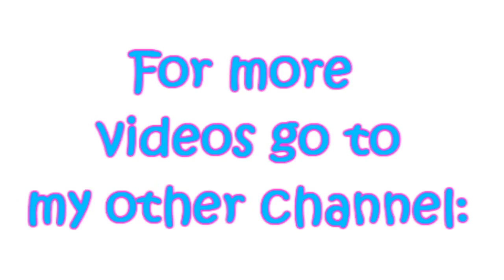taylor swift concert highlights. :)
hey guys. :)
these are just some pictures / video clips
from the taylor swift speak now tour on july 24, 2011
at the prudential center in newark, new jersey.
- BEST NIGHT OF MY LIFE:D.

yeah yeah, the pictures suck.

^ MY CONCERT VIDEOS ARE ON THAT CHANNEL!